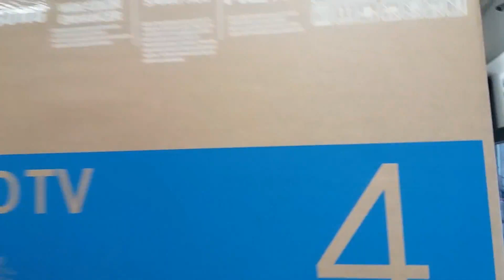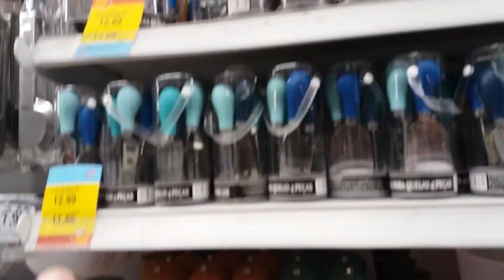COMPRANDO AS FRUTAS DA SEMANA, ALMOÇO FICOU PRONTO AS 18HR DA NOITE